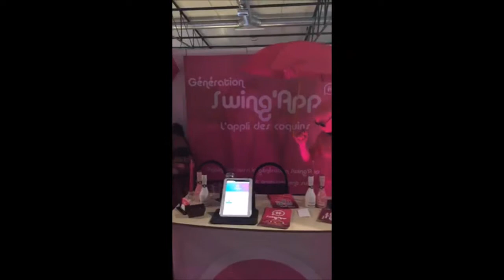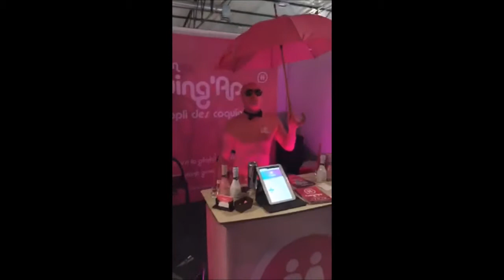Swingman by Swing'App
The Swing man lors du salon de l'érotisme à Bruxelles